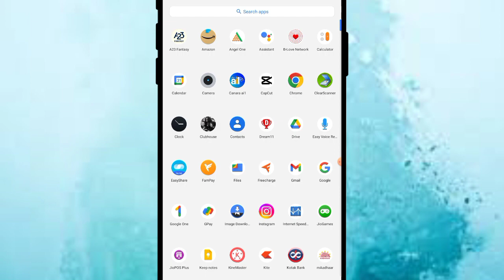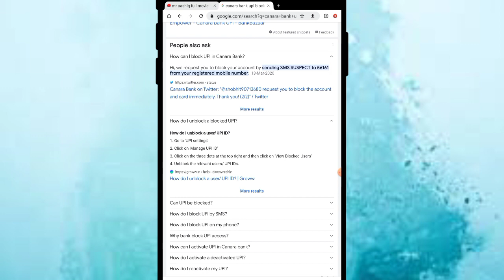how to unblock upi account in canara bank || canara bank upi account block & unblock kaise kare